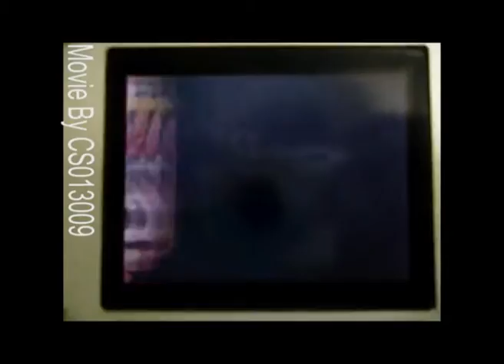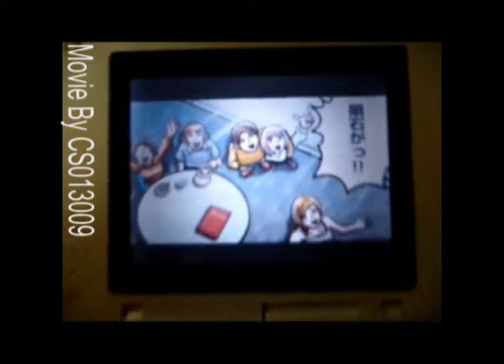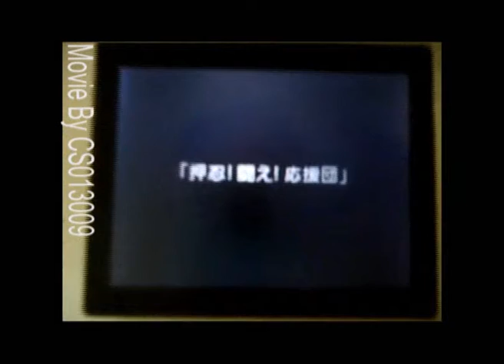押忍！戰鬥！應援團/押忍！战斗！应援团 DV PAL Widescreen 48kHz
Memory of the NDS Game